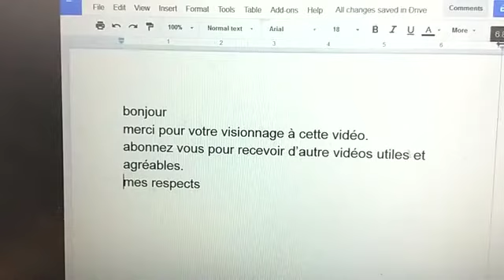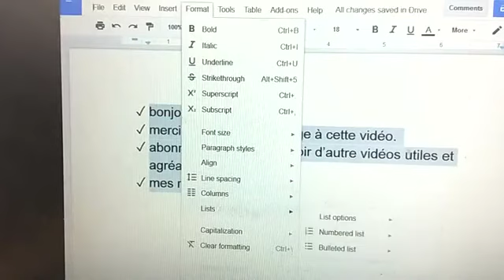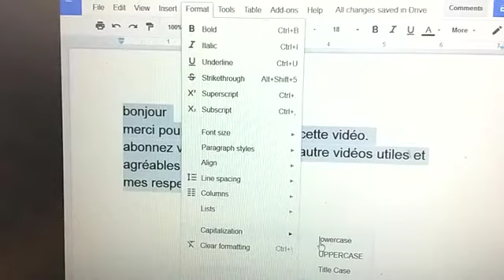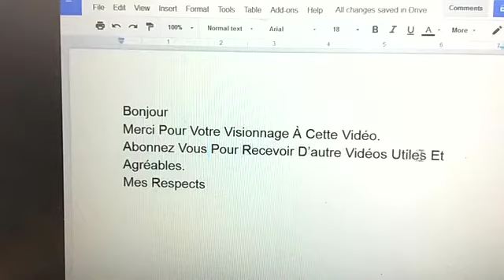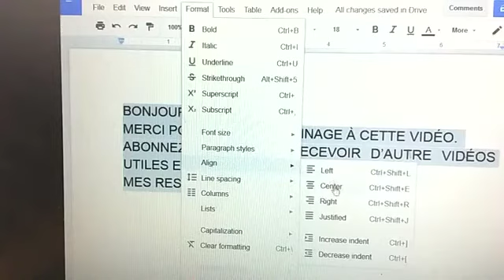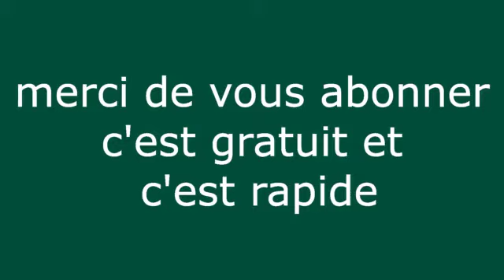COMMENT METTRE UN TEXTE EN FORME avec GOOGLE DOCS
Mes respects.
je vous souhaite tout le bonheur total.